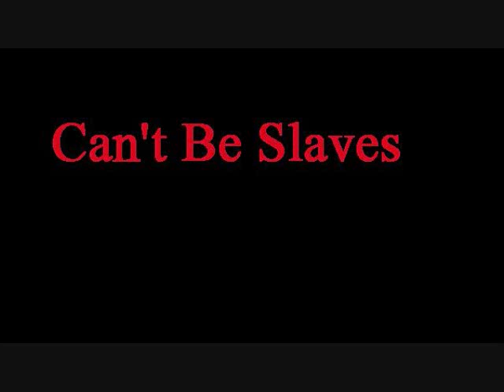Can't Be Slaves (original)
if you can wait, i'll explain. i'm not ashamed
we've all done bad things, but we all can't be slaves

we can't be slaves 2x

we're feeding the rich, not feeding ourselves. and we feed them well
i wish we'd fight back, i wish we'd rebel

cause everyone knows, the rich man kills his scientist
cause everyone knows, the beast will have his prey
cause everyone knows, that it's just not worth fighting for
cause everyone knows, we're born and raised as slaves
and nothing will change

you're making them rich, each time you spend. and in the end
they come out with more, we come out with less

chorus

and in the end, it's just another day
and in the end, it's just another life
and in the end, it's just another view
and in the end, there's nothing wrong with you